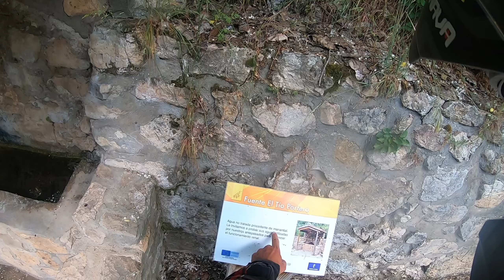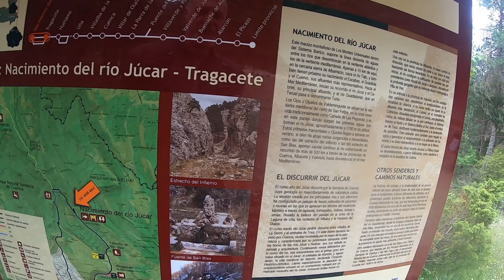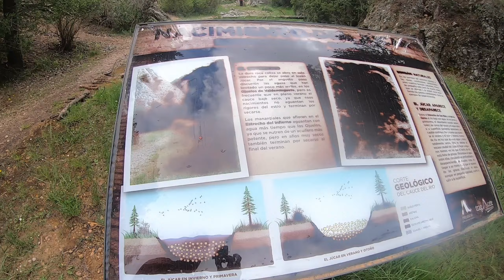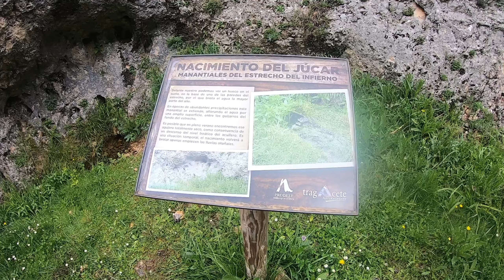E11 Putovanja kroz Španjolsku - Paklena voda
Izvor rijeke Jucar.